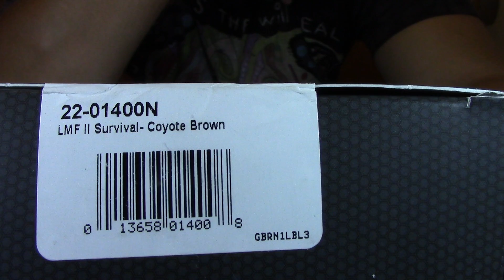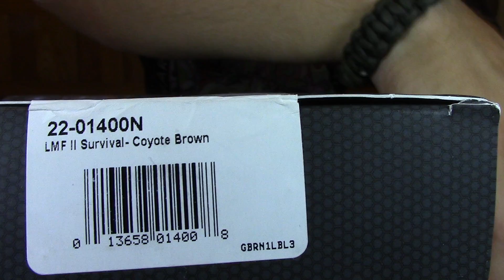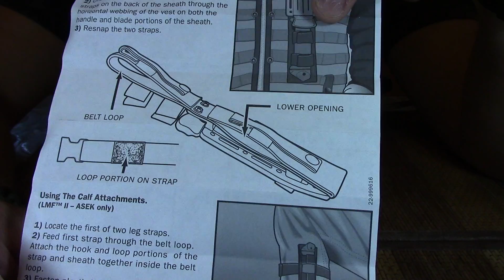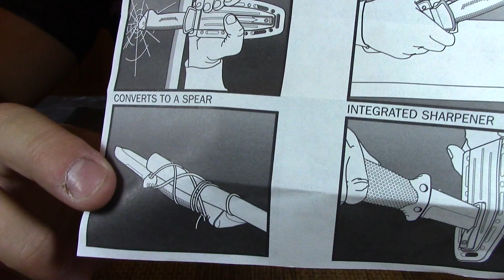нож Gerber LMF II Survival Edition обзор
Обзор по настоящему ножа выживания от компании Gerber